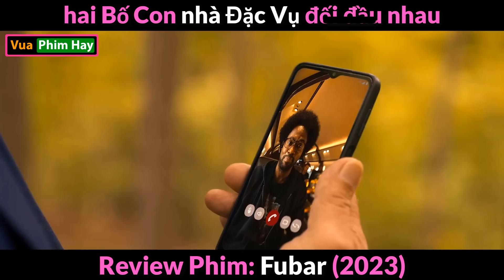Hai Bố con Đặc vụ đối đầu nhau- Review phim Furba Full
Chào các bạn , Các bạn thấy bộ phim hôm nay thế nào /
để lại ý kiến mình biết nhé